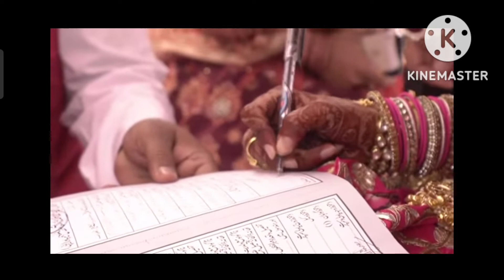Shoaib Ibrahim Aur Dipika ki duniya ka Nikah ka Video! Dipika ki duniya ka qubool hai moment